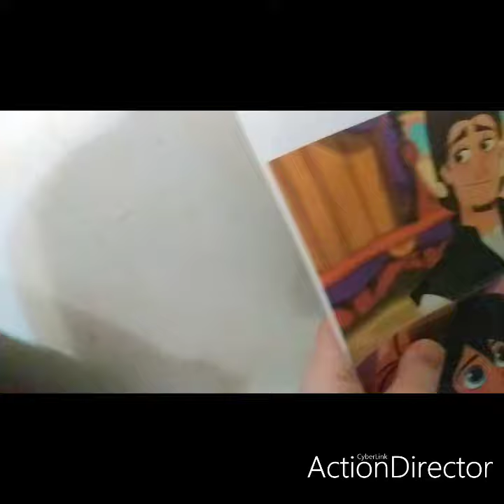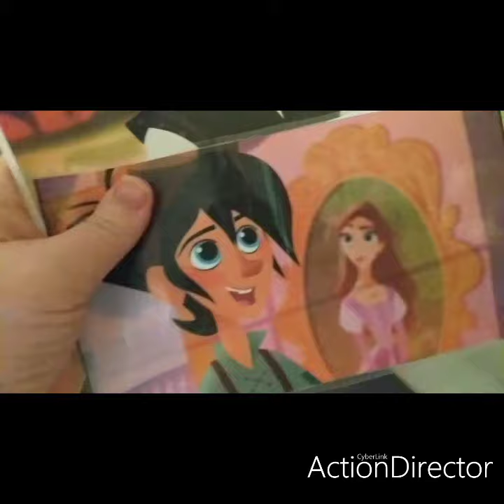mission plush prize rescue on march 25th 2020